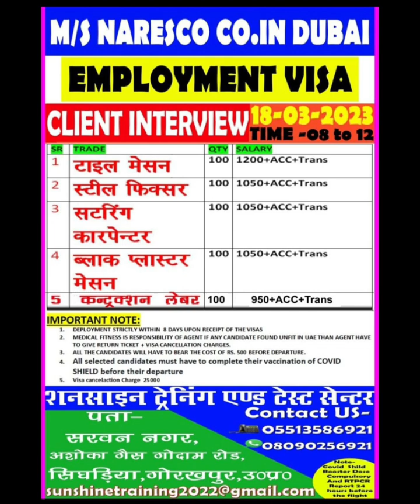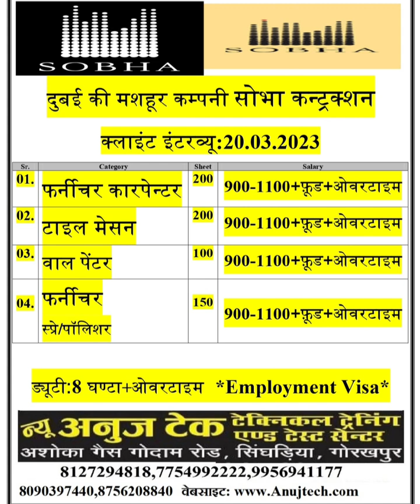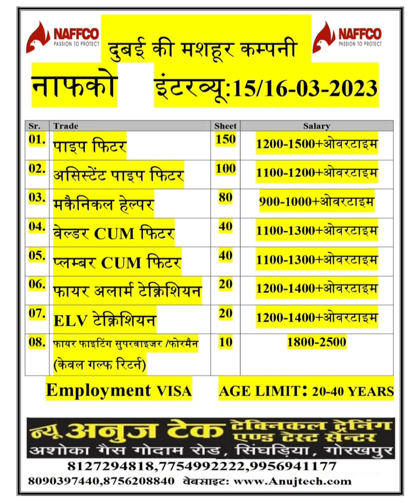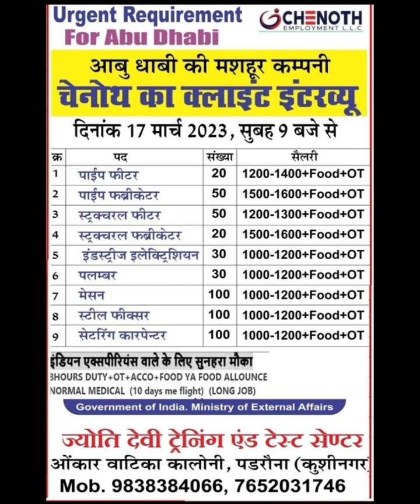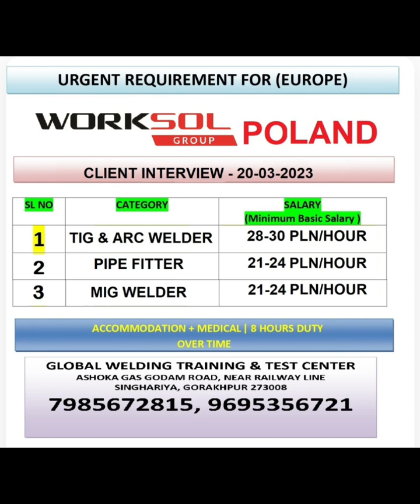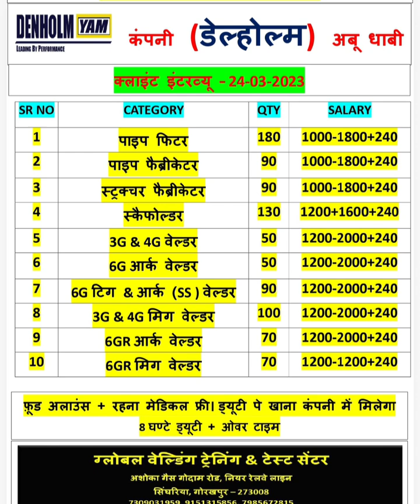Urgently Required For Dubai, Gulf Job Vacancy 2023, polend Jobs 2023